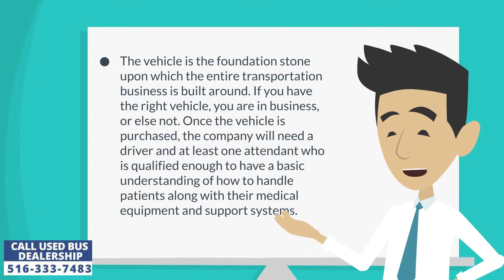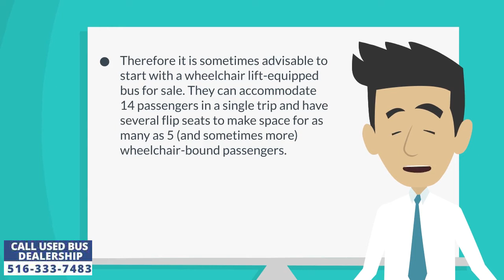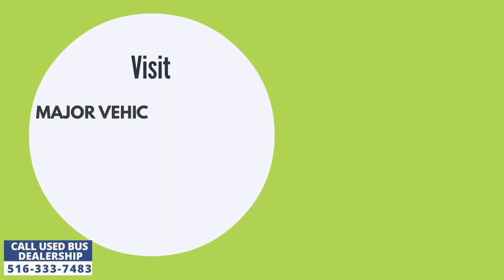Used Buses For Sale | How to start Non-Emergency Transportation (NEMT) business?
The most difficult and daunting task for starting any transportation company is to purchase the right vehicle. Once you have a good and reliable vehicle to start with then everything else automatically falls in line with licensing, registration, staff hiring, management, etc. The vehicle is the foundation stone upon which the entire transportation business is built around. If you have the right vehicle, you are in business, or else not. Once the vehicle is purchased, the company will need a driver and at least one attendant who is qualified enough to have a basic understanding of how to handle patients along with their medical equipment and support systems. A general transportation company needs just a driver to get started. However, Non-Emergency Medical Transportation companies will need a driver or driver/attendant and an attendant to get started. The service can either be started with a van or a bus that is equipped with a wheelchair lift or a ramp. Because there will be a lot of wheelchair-bound customers who need to safely enter and exit the vehicle. In the absence of a wheelchair lift or ramp, it will be impossible to cater to these customers safely.

Many startups start operations with a wheelchair van. However, these vehicles are severely limited to just one or a maximum of two wheelchair passengers per trip. If there is a surge in demand and more than two wheelchair passengers on the same route visiting the same healthcare facility then these vans are inadequate. They will have to make several trips on the same route to cater to every passenger. Due to the increasing competition if you miss out on one passenger then your competition is most likely to pick them up. This is a loss for your business and if you make several trips on the same route then this will lead to loss of time as well as fuel. Therefore it is sometimes advisable to start with a wheelchair lift-equipped bus for sale. They can accommodate 14 passengers in a single trip and have several flip seats to make space for as many as 5 (and sometimes more) wheelchair-bound passengers.

A bus for sale is a larger vehicle which obviously costs more than a car or a van. However, their pre owned versions can be purchased for substantially less than the price of a new bus for sale. A budget of $15,000 to $30,000 will be sufficient to buy a decent and basic feature 15 passenger wheelchair bus. We often recommend startup transportation companies to begin with a bus because you don't want to buy a van now and then buy a bus one year down the road and then struggle to sell the van. It can be better to start with a used bus for sale and stick to it until demand increases and then purchase another used wheelchair lift-equipped bus.

Some startups may not have a budget of $25,000 and may opt to start operations with a cheap wheelchair ramp-equipped van for sale. That comes with reliability issues and many startups will be surprised at the flexibility of some financing companies to fund a bus purchase. They can use the same money to make a down payment for the bus and the remainder will be financed by these third-party financial institutions that include banks, credit unions and independent leasing companies. They can customize their requirements in many instances depending on the individual customer's ability to pay back. The interest rates are less attractive for new businesses in many instances but the buyer often gets financing even if they have below average or average credit history. Due to the ease and simplicity of the bus buying process, many startups have changed their mind and started operations with a wheelchair bus instead of a wheelchair van.